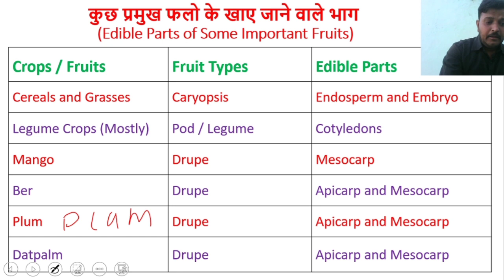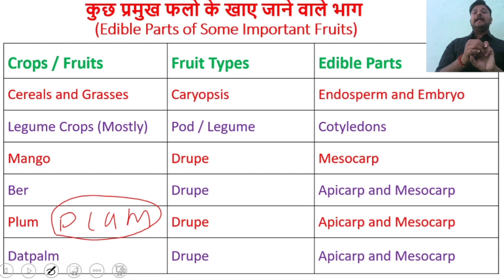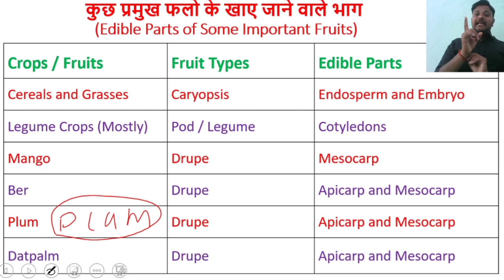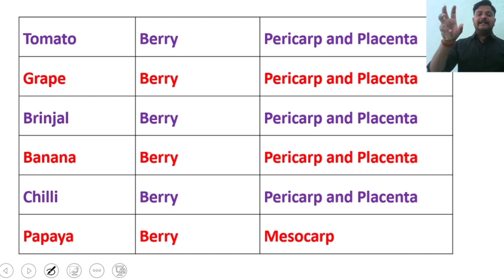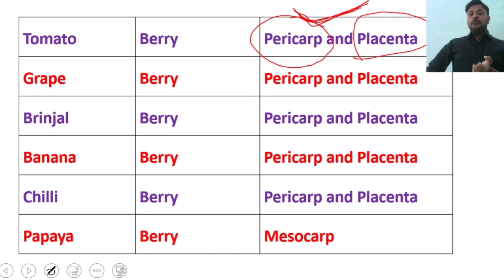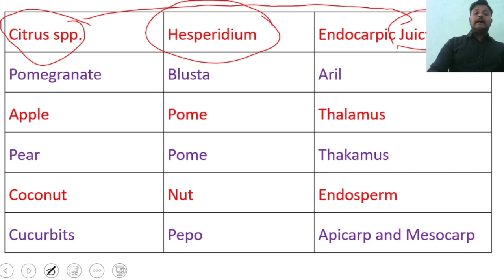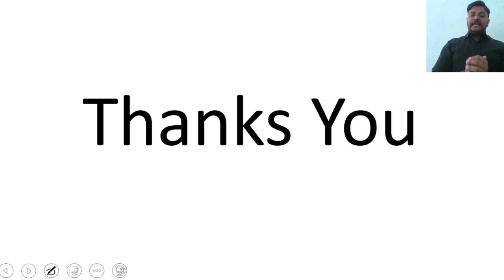Edible part of fruits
पूरा एग्रीकल्चर मात्र 25 वीडियो में
फल का खाए जाने वाला भाग
a small correction in this content coconut fruit know as drupe.